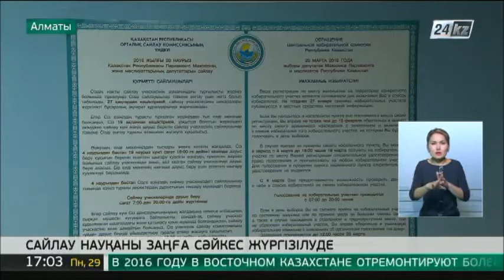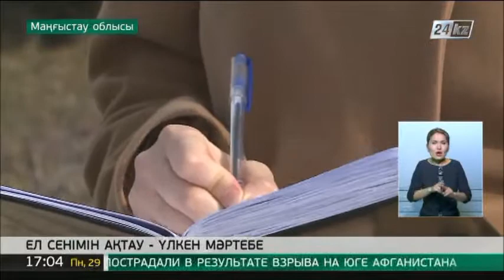29.02 жаңалықтар шығарылымы (сурдоаударма)